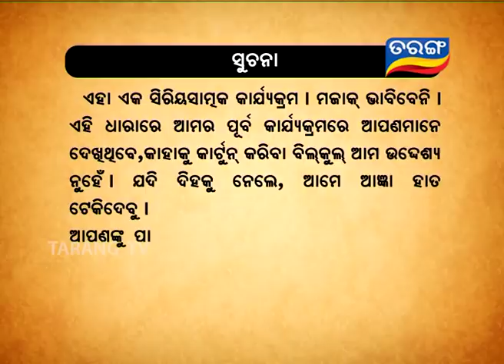Ding Dung Excuse Me | ଯମଦ୍ଵାର ସେବା ଟ୍ରଷ୍ଟ | Ep3 | Part-1 | TarangTV | Papu Pom Pom